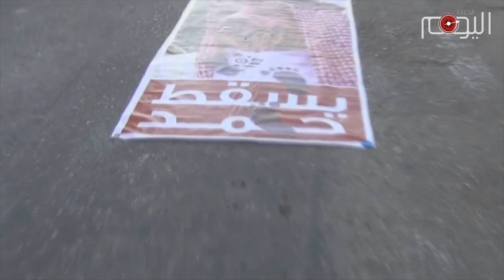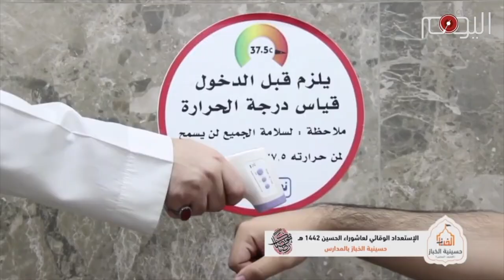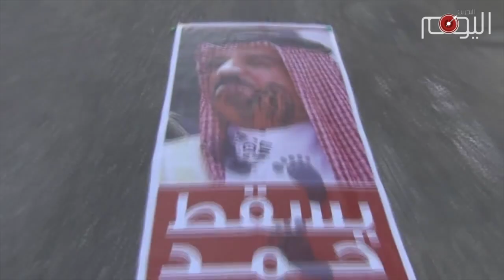تقرير متلفز: البحرانيون يحيون عاشوراء رغم أنف الخليفيين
غصبا على عداك نرفع رايتك! تحت هذا الشعار يحيي البحرانيون ذكرى عاشوراء هذا العام.
ذكرى لطالما سعى النظام الخليفي لطمسها وتقييد مراسمها .
محاربة للشعائر وتضييق على الخطباء والمنشدين, وتكميم للأفواه.
لم تمنع البحرانيين من إحياء ذكرى استشهاد أبي عبدالله الحسين عليه الحسين.

فالثورة الحسينية هويتهم والنبراس الذي ينير لهم الطريق في الصراع المستمر مع طواغيت آل خليفة.
طواغيت وضعوا أنفسهم في جبهة الباطل التي ثار عليها الحسين وصحبه وأهل بيته.
ذكر الحسين يؤرق الطغاة ويقض مضاجعهم, الأحرار يستلهمون من شهيد الطيف قيم التضحية والفداء والوقوف بوجه الظلم والطغيان.

واقعة حفرت في ذاكرة الأجيال يتوارثونها جيلا من بعد الجيل.
فشل الظالمون في محوها عبر العصور وكلما أمعنوا وتمادوا في ظلمهم كلما إزداد عشق وشوق المحبين لإحياء ذكرى كربلاء.
وأما فيروس كورونا فهو ذريعة الخليفيين اليوم  لمنع مراسم العزاء.
أي ذريعة واهية, فهم يعيدون فتح المراقص وصالات الاحتفالات ويريدون منع مجالس أبي عبدالله. حيلة لن تنطلي على البحرانيين الذين عزموا على تأبين سيد الشهداء ملتزمين بالقواعد الصحية , فهي خطوة في طريق القضاء على فيروس آل خليفة الذي أصاب البحرين بمرض خبيث ومزمن لا سبيل للشفاء منه إلا باستئصالهم.